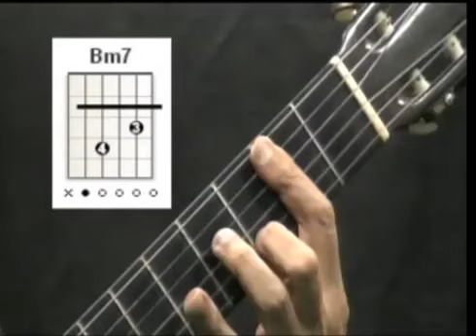Aula de Violão - Um Novo Tempo